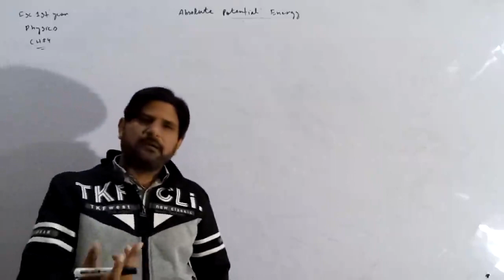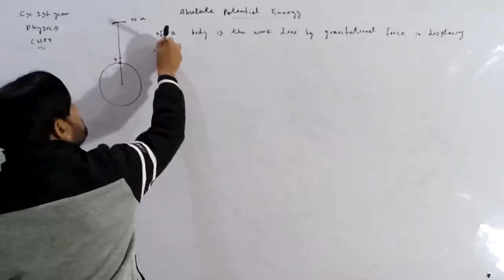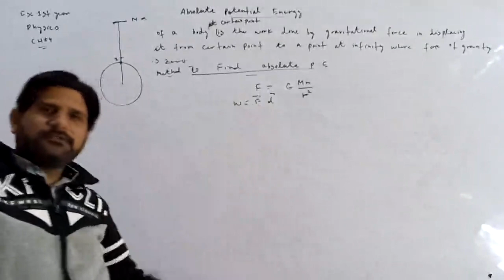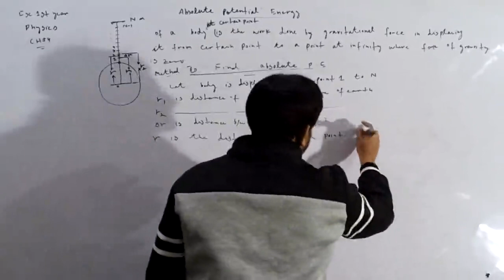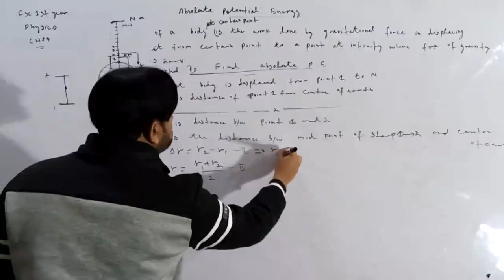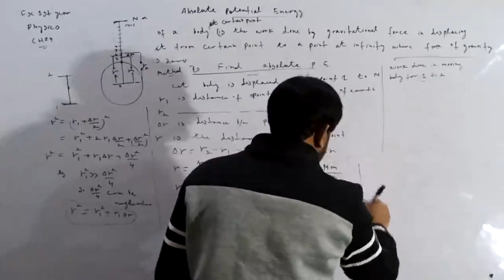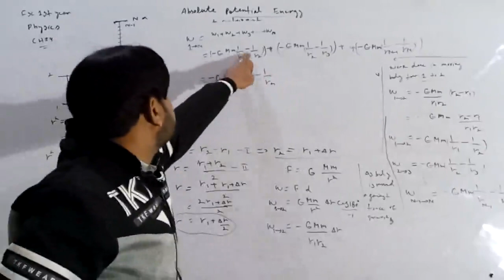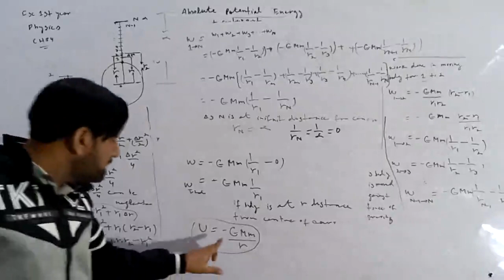1st Year Physics || Ch.04-Absolute Potential Energy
1st Year Physics || Ch.04-Absolute Potential Energy